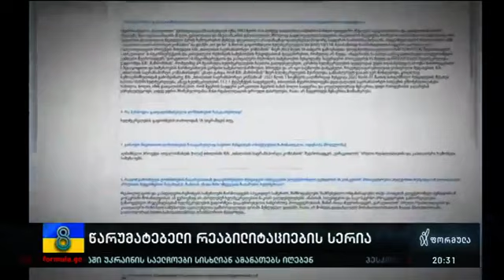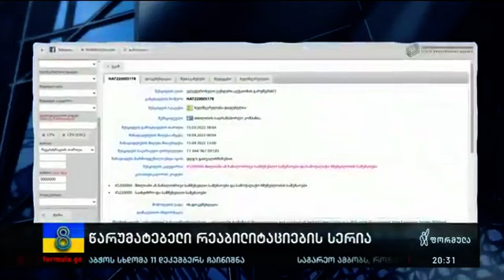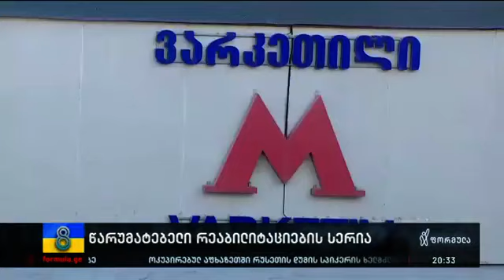თბილისის მერის კახი კალაძის წარუმატებელი რეაბილიტაციების სერია